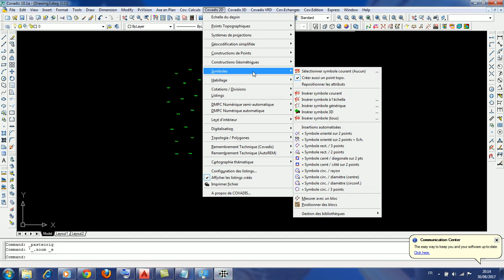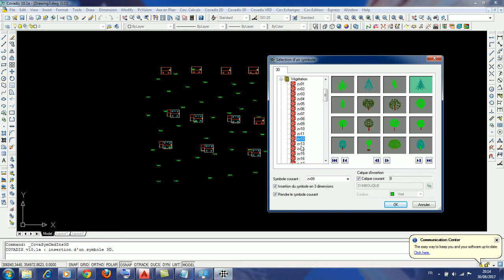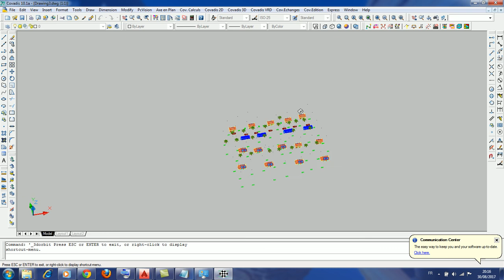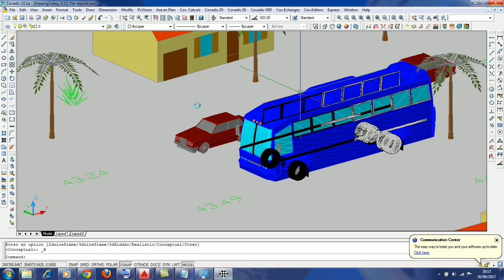Exemple d'un levé en 3D insertion des objets en 3D ما تخليه فوتك